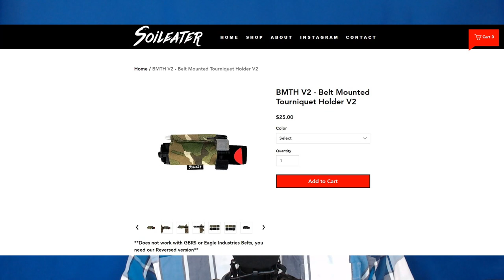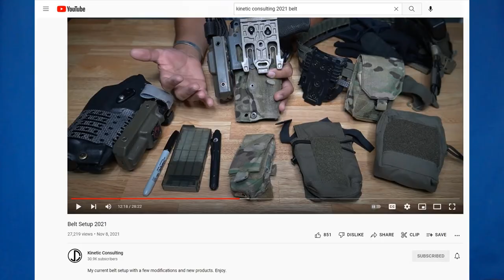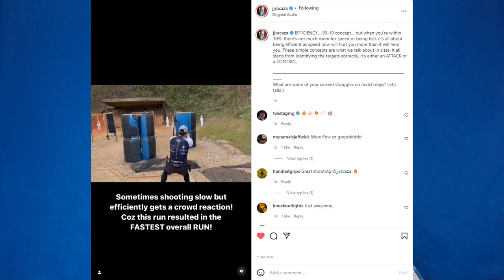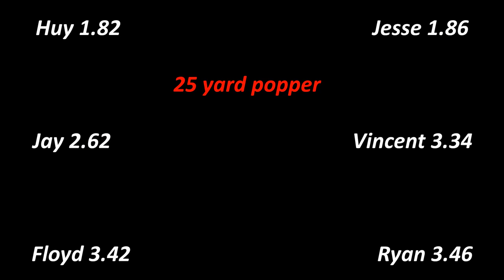Journey into USPSA: Video 3 - Observations, Equipment, Improvements, etc. (Carry Optics Division)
Welcome back to the channel! This video covers my current progress into the sport of USPSA.

References noted in video
@JJRacaza111 IG Post:

Chapters
00:00 Intro
00:34 People you meet
05:00 Equipment updates
08:45 Skillset updates
11:04 Closing